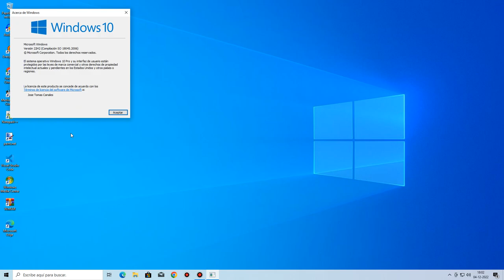Im Back Using Windows 10